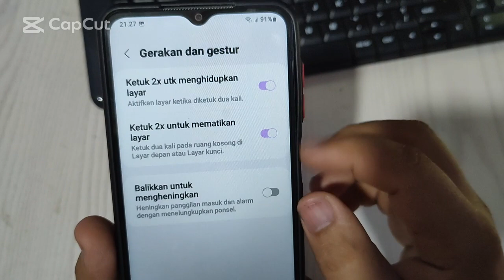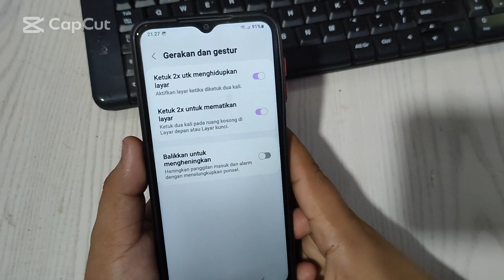Cara mengaktifkan Ketuk dua kali menyalakan Layar Hp Samsung galaxy A04 a04e a04s